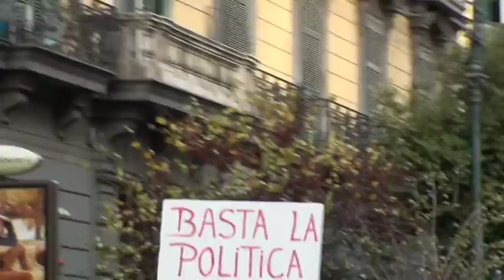Manifestation Aanit Racisme Napoli 7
Manifistation Anti Racisne, pour nos frere Mor Diop et Modou Samb que Gianluca Casseri a  tué et en blessé trois autres,  Florence Firenza en ITALY, Mardi 13 Décembre 2011, au marché où il travaillaient. Après il retoune son arme contre lui